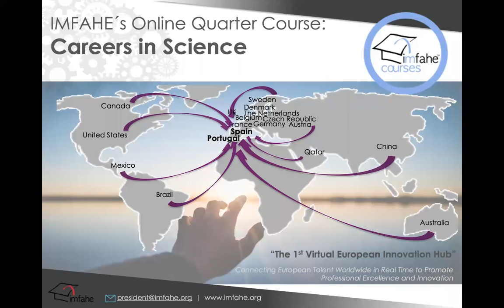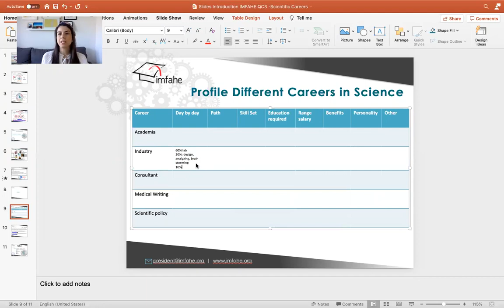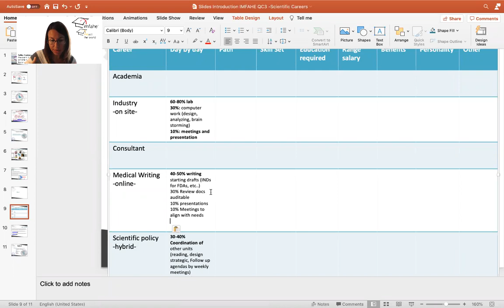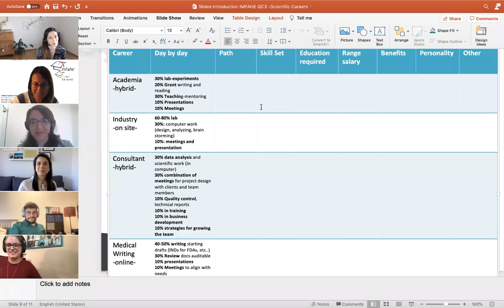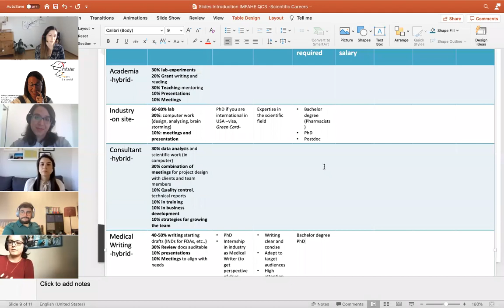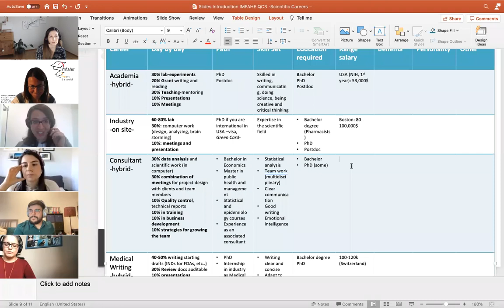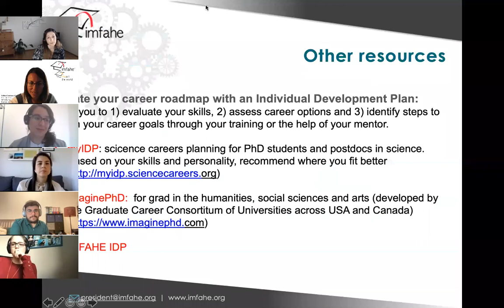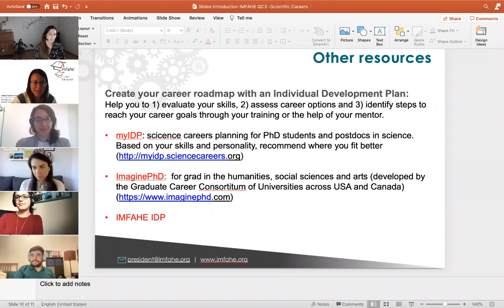Different Career Paths in Science